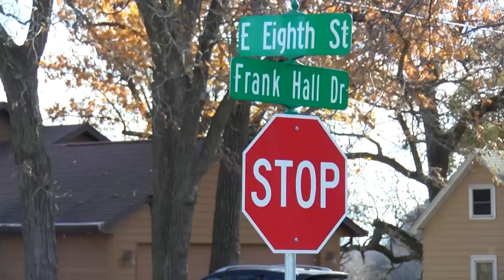Albert Lea shots fired